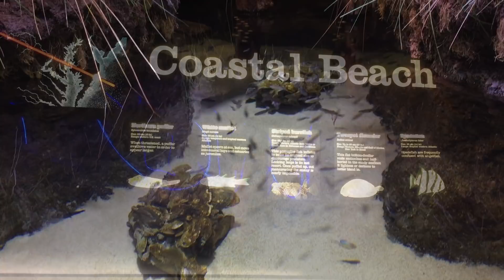National Aquarium - Baltimore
National Aquarium - Baltimore, Sonu & Hanu